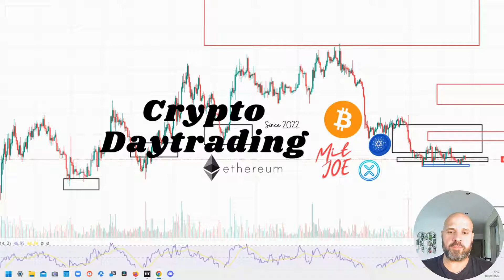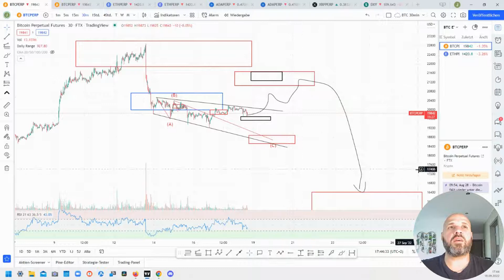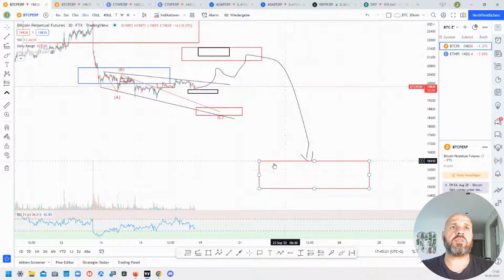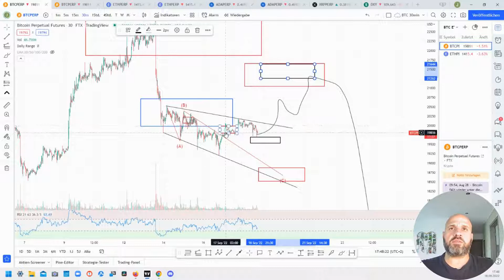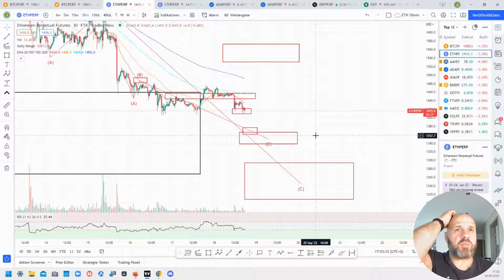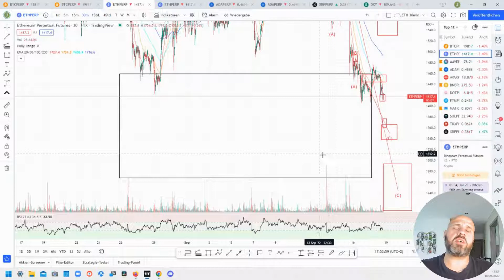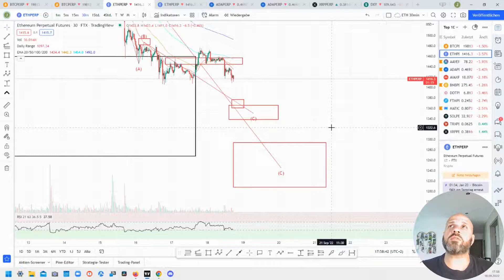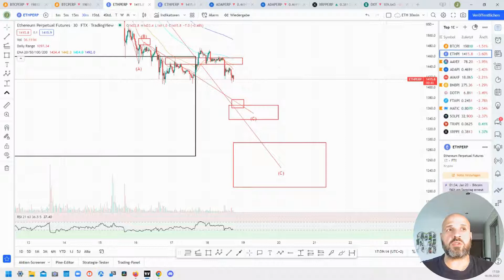Bitcoin Weiterhin short! Was ist Wichtig für die neue Woche?!